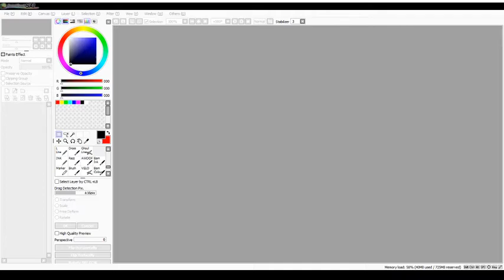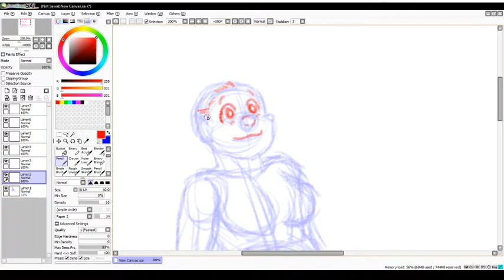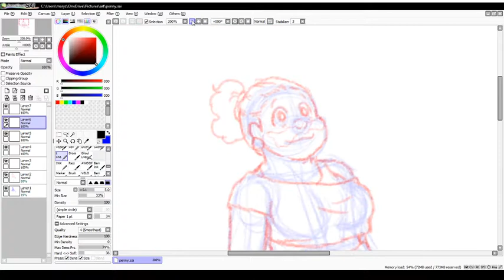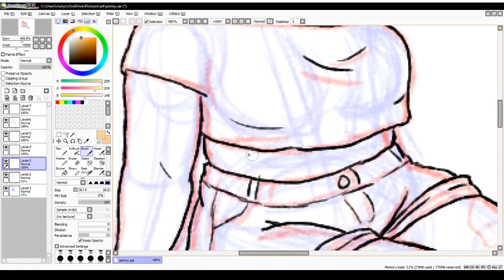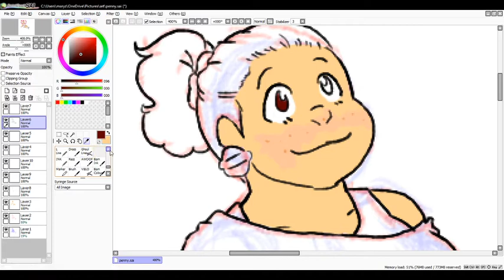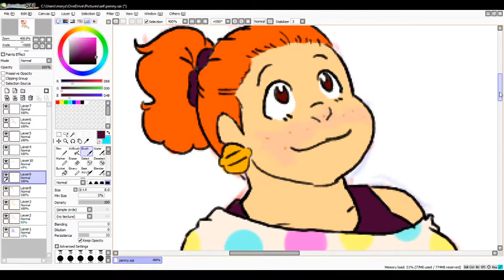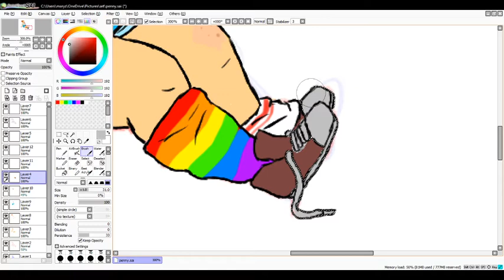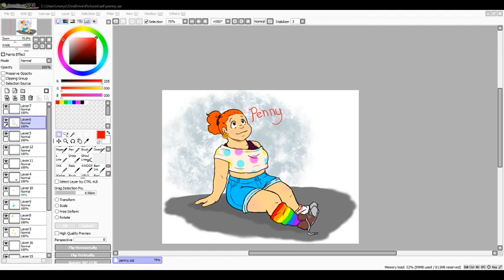Bigtop Burger - Penny Art Stream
Please watch Big Top Burger

I draw Penny while talking to friends.